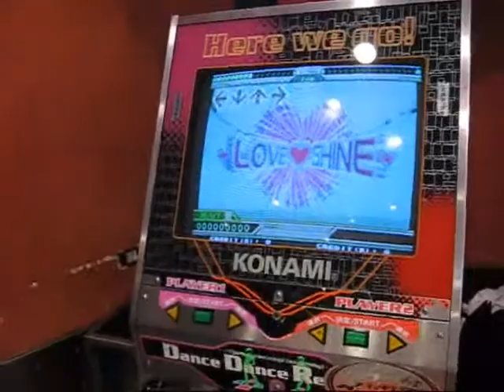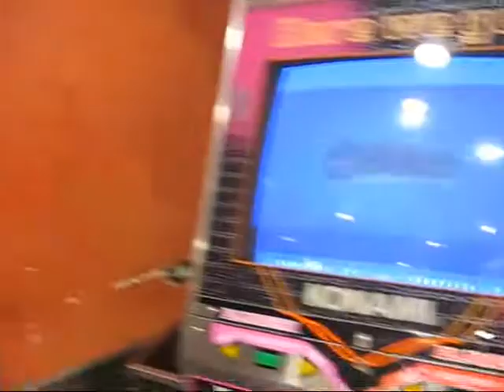IDDR - Lotan doing Love Shine on Single, Maniac on DDR Megamix